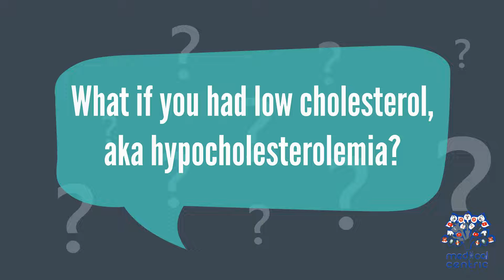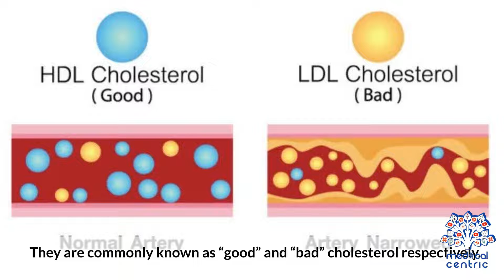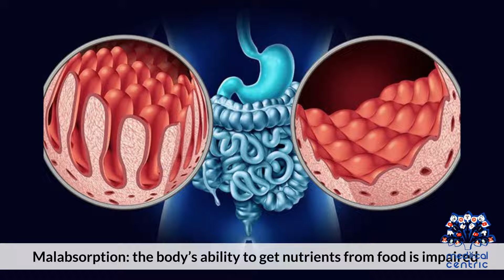Hypocholesterolemia: Everything You Need to Know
Chapters

0:00 Introduction
0:33 What if you had low cholesterol, aka hypocholesterolaemia?
0:49 what is low cholesterol?
1:33 Causes of Hypocholesterolaemia
2:18 Symptoms of low cholesterol
2:52 Treatment of Hypocholesterolemia

Hypocholesterolemia is the presence of abnormally low (hypo-) levels of cholesterol in the blood (-emia). A defect in the body's production of cholesterol can lead to adverse consequences as well. Cholesterol is an essential component of mammalian cell membranes and is required to establish proper membrane permeability and fluidity. It is not clear if a lower than average cholesterol level is directly harmful; however, it is often encountered in particular illnesses.With the increased use of medication to suppress cholesterol, some have expressed concern that lowering cholesterol levels excessively will itself cause disease.
Specific disease entities

Demographic studies suggest that cholesterol levels form a U-shape curve when plotted against mortality; this suggests that low cholesterol is associated with increased mortality, mainly due to depression, cancer, hemorrhagic stroke, aortic dissection and respiratory diseases.[1] It is possible that whatever causes the low cholesterol level also causes mortality, and that the low cholesterol is simply a marker of poor health.[2]

Links with depression have been supported by studies.[3] In contrast, no evidence was found for a link with hemorrhagic stroke (although higher cholesterol levels conferred a relative protection), and neither did statin drugs worsen the risk.[4]

The Heart Protection Study found no increase in either respiratory disease or neuropsychiatric illness in a large trial population taking a statin drug.[5]
Elderly

In the elderly, low cholesterol may confer a health risk that may not be offset by the beneficial effects of cholesterol lowering.[6] Similarly, for elderly patients admitted to hospital, low cholesterol may predict short-term mortality.[7] The prevalence of hypocholesterolemia in the elderly ranges between 2% to 36%, depending on specific cutoff levels and age range investigated.[8] Alerting physicians to hypocholesterolemia may benefit some of their patients who take cholesterol-lowering drugs and decrease the rate of their emergency room visits.[9]
Critical illness

In the setting of critical illness, low cholesterol levels are predictive of clinical deterioration, and are correlated with altered cytokine levels.[10]